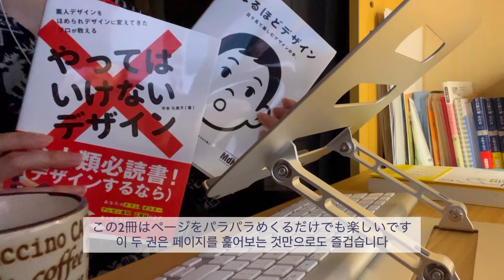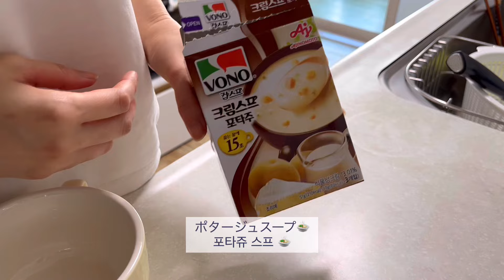【韓国生活】冷蔵庫の整理して料理して過ごす主婦の平凡な日常VLOG｜チキンクリームシチュー、コーンマヨトースト、ピザまん、育毛シャンプー【日韓夫婦】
こんにちは！韓国に住む日本人主婦のスナツです！
今回からまた何気ない日常VLOGですが楽しんでいただけたら嬉しいです。
ちなみに、一月末くらいの動画でちょっと遅れてます(;^ω^)

◆edit: VLLO​
◆camera: iphone mini13